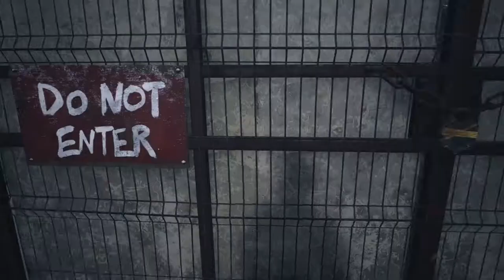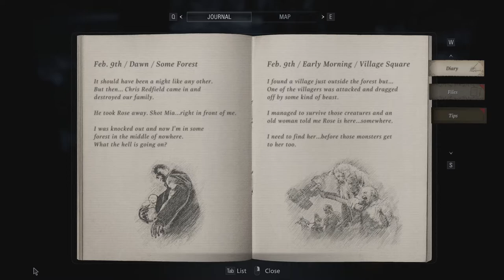Resident Evil VIllage - 03 Village Pt 1 #1 Arriving & Lycan siege; first weapons, Files, Goats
Recipe 01 - 02 Handgun ammo & First Aid
Weapon 01 LEMI Handgun
Weapon 02 M1897 Shotgun
Files 06 Scribbled Note & 07 Goats of Warding
Goats of Warding 01 & 02
Maiden Crest